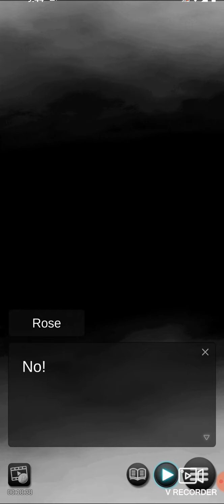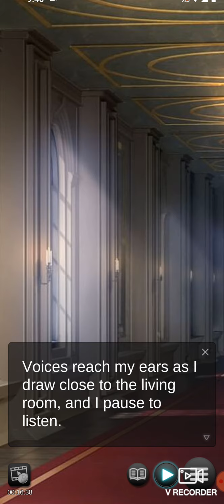Sealed with a Dragons Kiss - S2 Ep 10